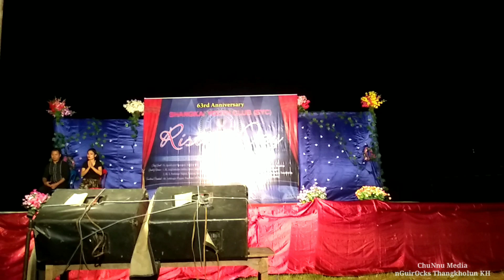Aw Chung Chollha Molpang Alep Tai💃|| Helamboi Baite-Live at Shangkai 2019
63rd Shangkai Youth Rising Day
28th October 2019
Venue:Shangkai Play Ground